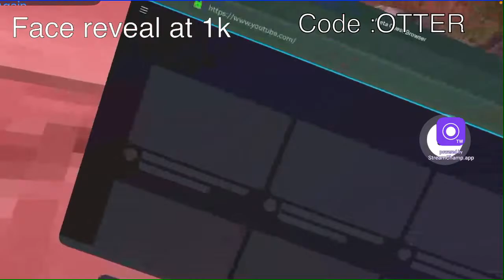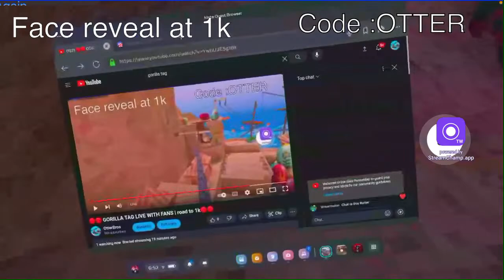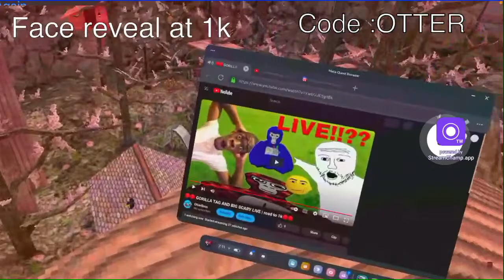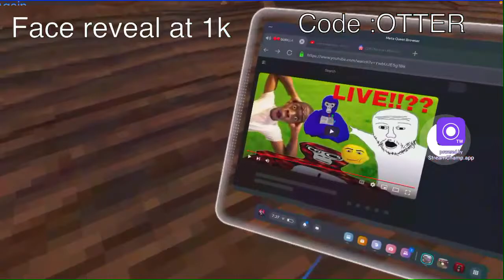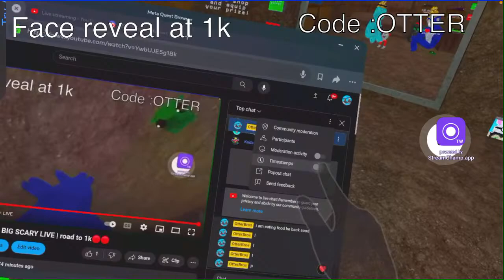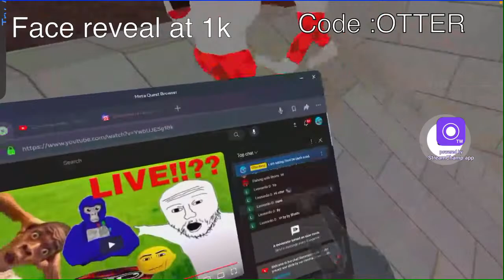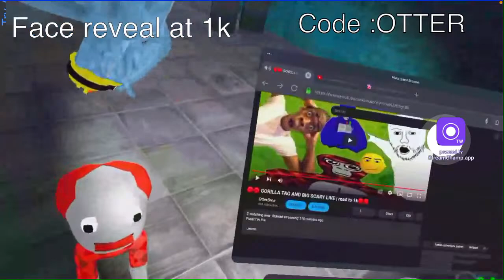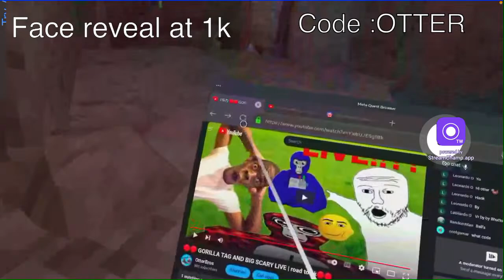🔴🔴 GORILLA TAG AND BIG SCARY LIVE | road to 1k🔴🔴